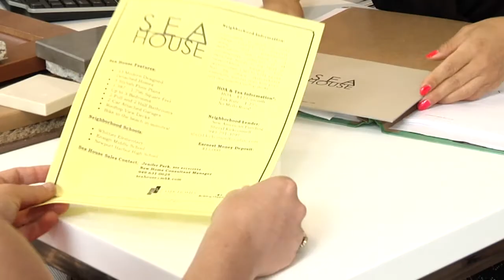Sea House by MBK Homes Testimonial: Tanya